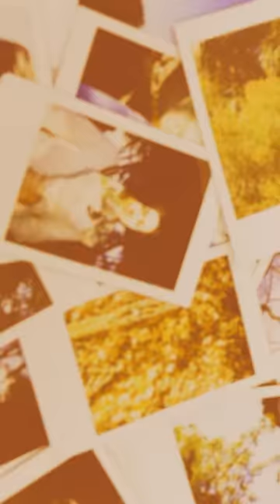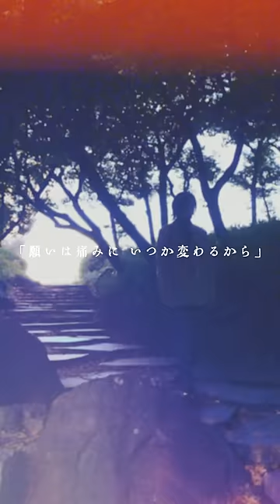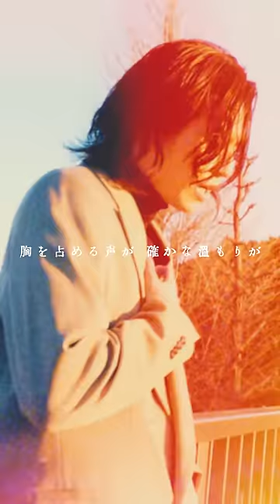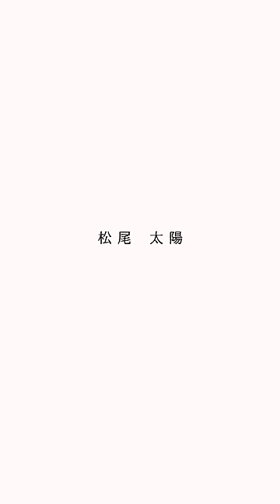松尾太陽 「体温」 Music Video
3ヶ月連続リリース第二弾「体温」Music Video

各種ストリーミング＆ダウンロードサービスで配信中▼

3ヶ月連続リリース第二弾「体温」が配信リリース。
3人組ピアノバンド・Omoinotakeが提供した本作は、自分を変えてくれた“君”への愛しさを実直に綴ったバラード。